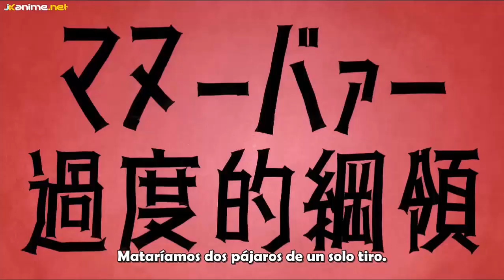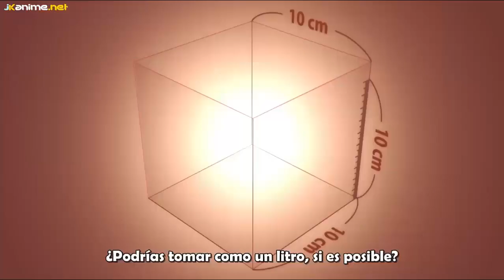Vlad Love primeras impresiones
estas son mis primeras impresiones despues de ver este anime espero les ayude